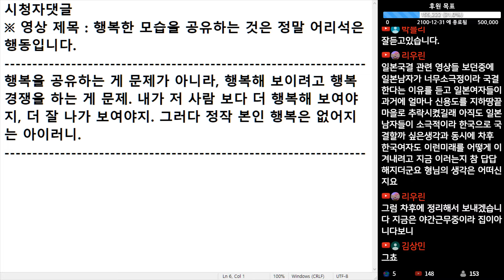(※시청자댓글) 행복을 공유하는 게 문제가 아니라, 행복해 보이려고 행복 경쟁을 하는 게 문제. 그러다 정작 본인 행복은 없어지는 아이러니.